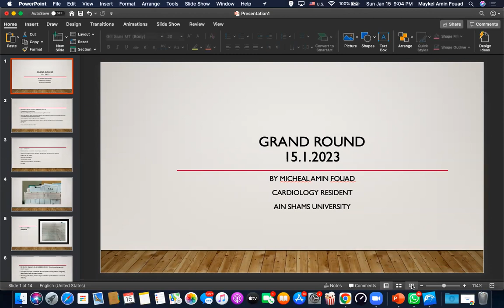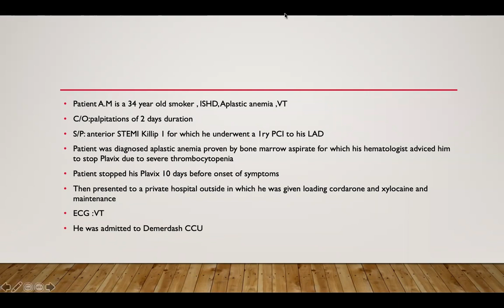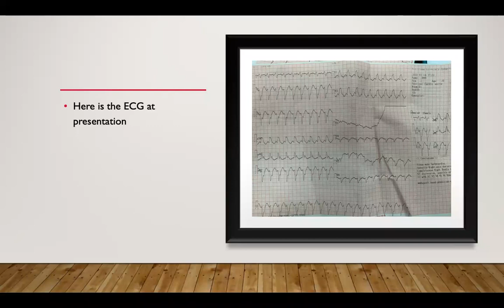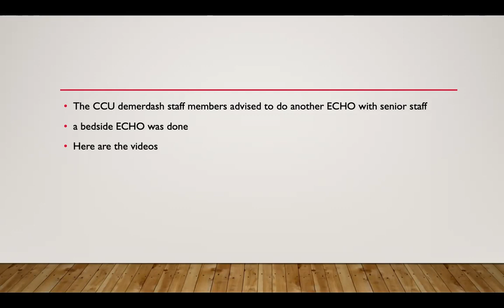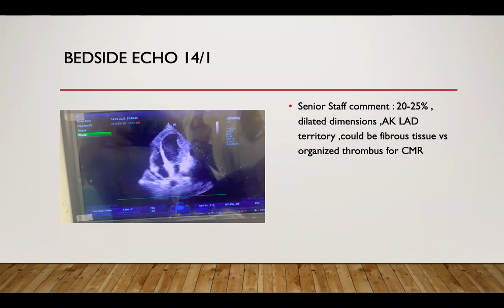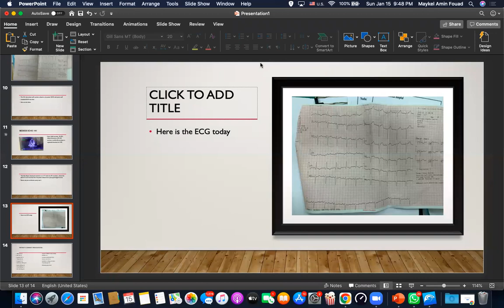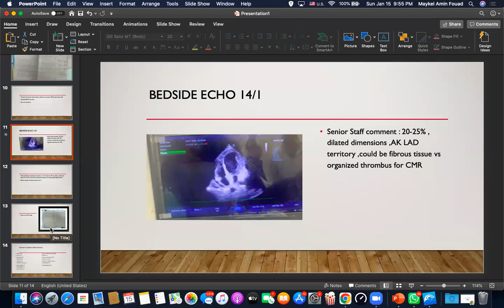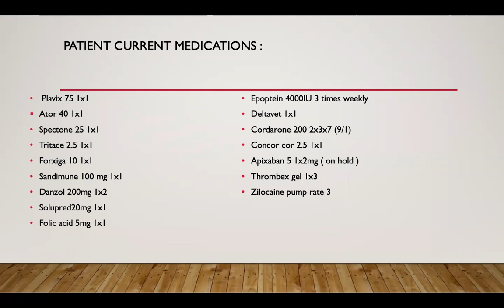Grand round 15/1/2023 case of Acute MI,primary PCI and aplastic anemia(the therapeutic dilemma)